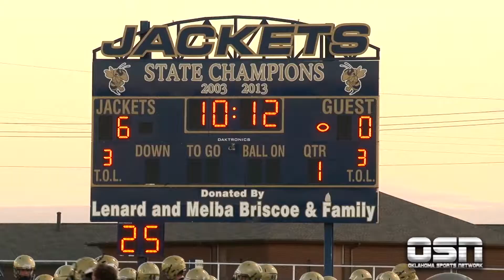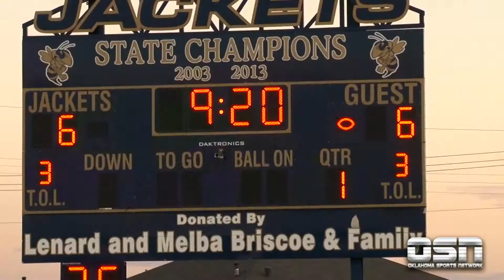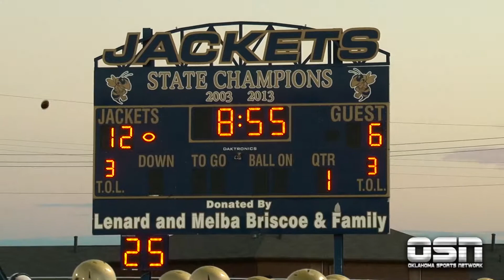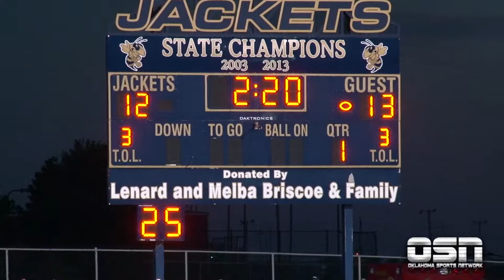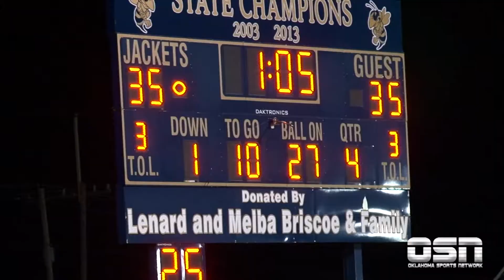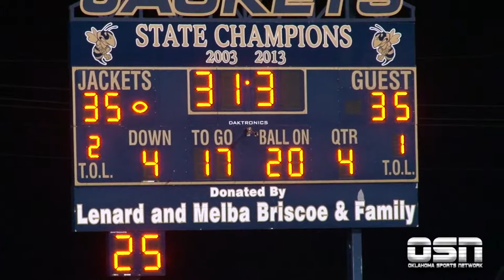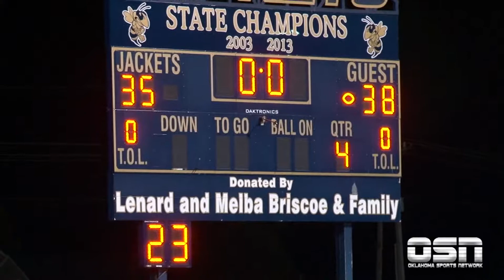Bethany vs Kingfisher - Oklahoma High School Football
Sept. 14, 2018 - Bethany traveled to Kingfisher in a state top 10 matchup.  This game came down to the last play as Bethany kicked a FG with no time left to win the game 38-35.  It was an improbably win as Kingfisher mismanaged the clock late and gave the ball back to Bethany with :31 to play that gave them the chance to win.  Here is the first and fourth quarter of that game. Watch the improbably comeback win.